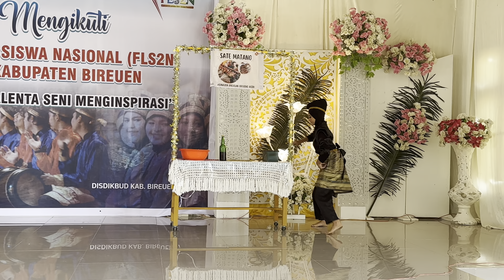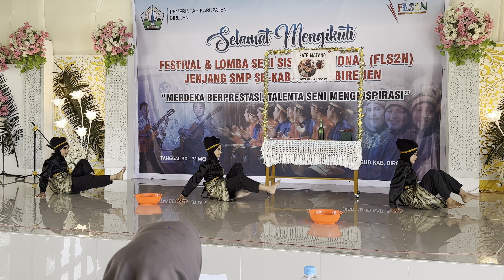Penampilan Tari Kreasi "Sate Matang" UPTD SMP N 1 Peusangan Pada Ajang Lomba FLS2N 2023 Bireuen Aceh